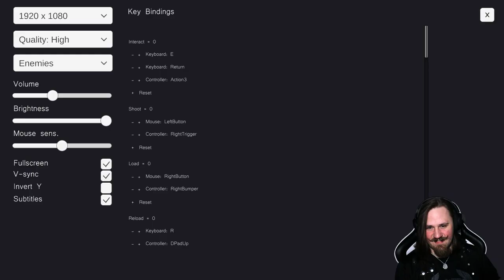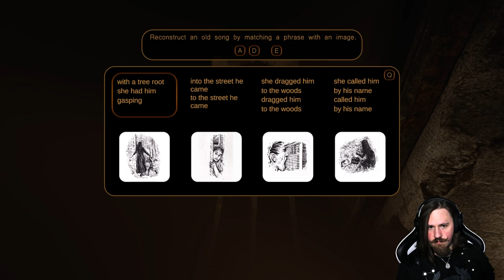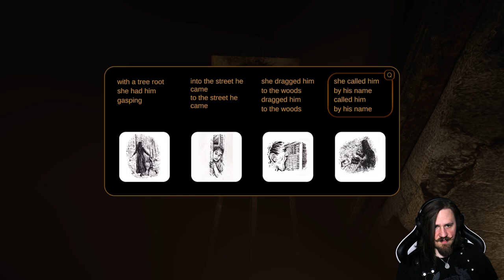Die BOTSCHAFTEN fügen sich! - Sylvio: Black Waters | Part 2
Wir erfahren immer mehr über die Welt in der wir uns nun befinden und über die Geschehnisse, die hier vorgefallen sind. Allerdings beschleicht mich immer wieder der Verdacht, dass wir unserem Partner am anderen Ender der Funkleitung nicht vertrauen können... Was es wohl mit ihm auf sich hat?